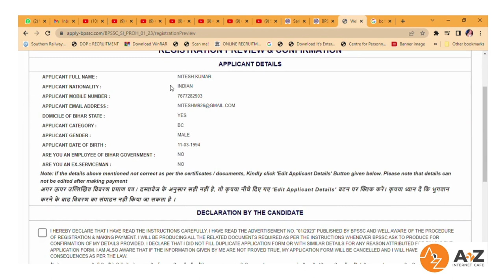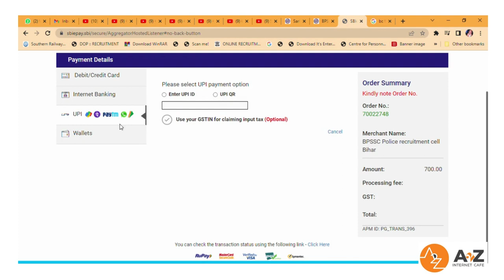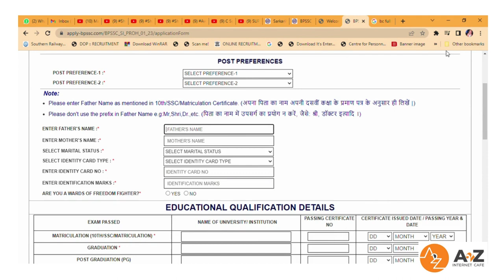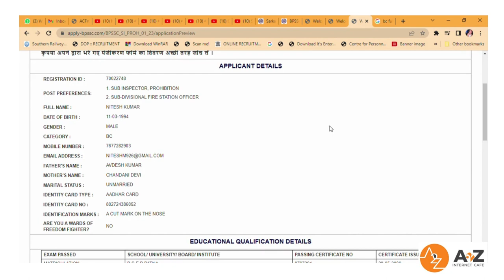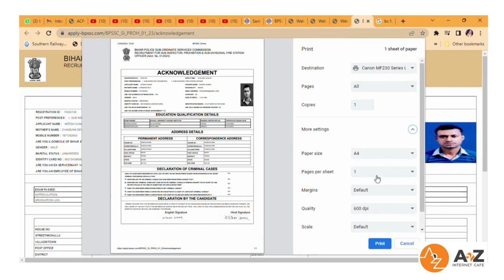Bihar Police BPSSC SI Prohibition and Sub Divisional Fire Station Officer SDFSO Recruitment 2023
Bihar Police BPSSC Sub Inspector SI Prohibition and Sub Divisional Fire Station Officer SDFSO Recruitment 2023 Apply Online for 64 Post

Name of Post:
Post Date / Update: 03 May 2023 | 01:10 PM
Short Information : Bihar Police Subordinate Services Commission (BPSSC) has released the notification for the recruitment of 64 Sub Inspector SI Prohibition & Sub-Divisional Fire Station Officer SDFSO Recruitment Examination 2023. Those Candidates Are Interested to Vacancy and fulfill the eligibility can apply online from 04 May 2023 to 04 June 2023. See the advertisement for information related to age limit, syllabus, institute wise post, selection procedure, pay scale in Bihar Police Sub Inspector and Fire Officer Recruitment 2023.

Important Dates
Application Begin : 04/05/2023
Last Date for Apply Online : 04/06/2023
Pay Exam Fee Last Date : 04/06/2023
Exam Date :As per Schedule

Application Fee
General / OBC/ EWS / Other State : 700/-
SC / ST /: 400/-
Female Candidate (Bihar Dom.) : 400/-
Pay the Exam Fee Through Online / Offline Fee Mode Only

BPSSC SI Prohibition & Fire Station Officer Notification 2023 Age Limit as on 01/01/2023
Minimum Age : 20 Years
Maximum Age : 37 Years for Male
Maximum Age : 40 Years for Female
Read the Notification for Age Relaxation in BPSSC Sub Inspector, SI Prohibition & Sub Divisional Fire Station Officer SDFSO  Recruitment 2023.

Bihar BPSSC SI & SD FSO Recruitment 2023 Vacancy Details Total : 64 Post
BPSSC SI Prohibition & Divisional Fire Officer Eligibility#thalianewmusic

Bachelor Degree in Any Recognized University in India.
More Eligibility Details Read the Notification

How to Fill BPSSC SI Prohibition &  Sub Division Fire Station Officer Online Form 2023
Bihar Police Subordinate Services Commission (BPSSC) Are Issued Sub Inspector, SI Prohibition &  Sub Divisional Fire Station Officer  Recruitment Notification 2023 and Invited Online Application Form for the BPSSC Advt No 01/2023 Candidate Can Apply Online for 04/05/2023 to 04/06/2023.
Candidate Read the Notification Before Apply the BPSSC Latest SI Prohibition & Sub Divisional Fire Station Officer  Recruitment 2023 Application Form in Sarkari Result Recruitment Latest Job Section.
Kindly Check and Collect the All Document - Hand Writing, Eligibility, ID Proof, Address Details, Basic Details.
Kindly Ready Scan Document Related to Recruitment Form - Photo, Sign, ID, Thumb, Proof, Etc.